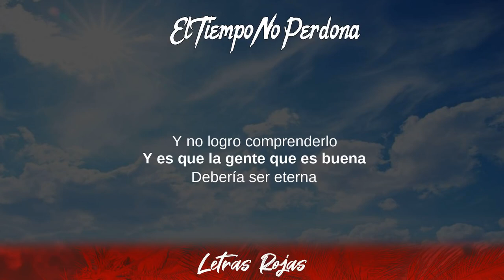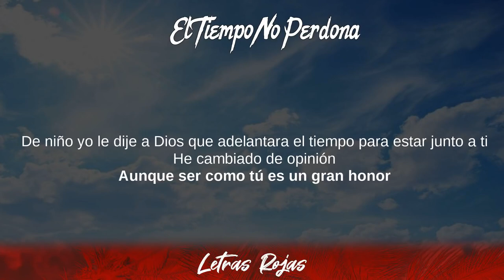El Tiempo No Perdona - Alex Fernandez (Letras / Lyrics)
El Tiempo No Perdona - Alex Fernandez Letras Lyrics Wing Lyrics
Alejandro Jr. Fernández - El Tiempo No Perdona Alex Fernandez Lyrics
Tibi gratias ago Signatores Wing Lyrics:

Alejandro Jr. Fernández, América Guinart, Ángela Aguilar, Luis Miguel,
Te amaré, Lo Primero Que Haría, Esta Vida

❥Wing Lyrics:
👉Dance Monkey - Tones & I:
Watch the official music video "Dance Monkey" by Tones & I at LINK:

Follow Alex Fernandez:
› Te Amaré: .
› Lo Primero Que Haría: .
› Esta Vida (Qué Bonita Es Esta Vida): .

Poco a poco te me vas
Sin que pueda yo hacer nada
El tiempo no perdona
Y se va igual que la aurora

Y miro pasar el tiempo
Y por más que yo lo intento
No he podido detenerlo

De niño yo le dije a Dios que quería ser grande pa’ ser como tú
No sabía lo que pedía, aunque en verdad no quería

De niño yo le dije a Dios que adelantara el tiempo pa’  estar junto a ti
He cambiado de opinión, aunque ser como tú es un gran honor

Detente
No camines hacia donde corre el tiempo
Regálame mejor este momento
Y enrolla en tus brazos al niño que ama a papá

Detente
Y juntos caminemos de regreso
Regálame en la frente un tierno beso
Y con mis ahorros el tiempo poderte comprar
Para ser por siempre el niño de papá

Y no logro comprenderlo
Y es que la gente que es buena
Debería ser eterna

Que supieran que era hijo tuyo y te llenara de orgullo